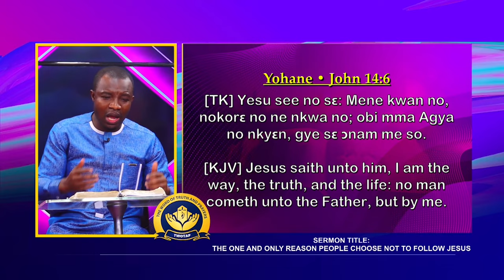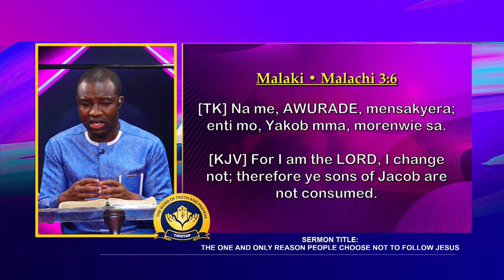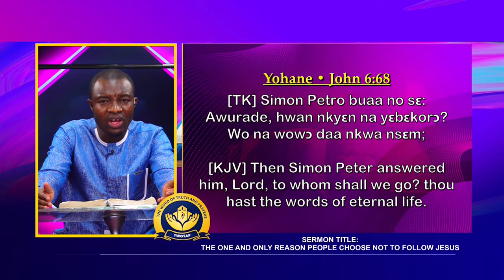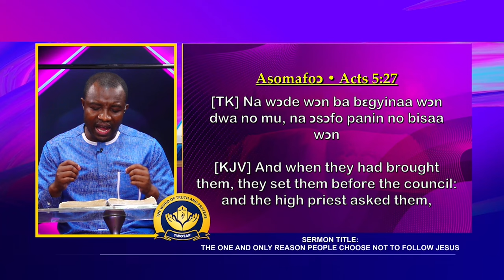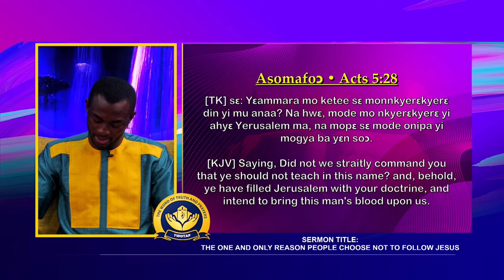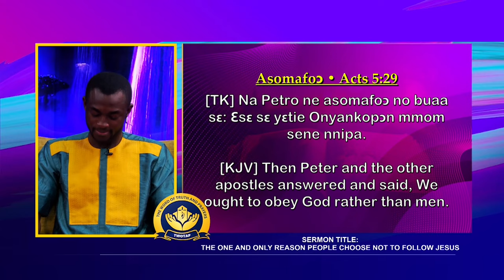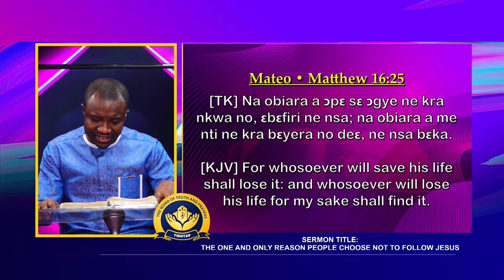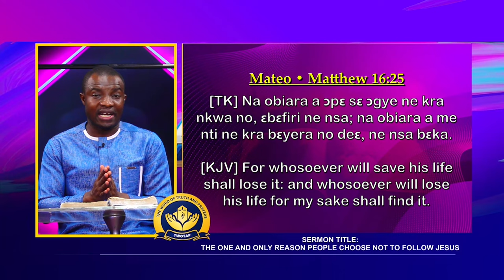THE ONE AND ONLY REASON PEOPLE CHOOSE NOT TO FOLLOW JESUS - THE PULPIT WITH EVANGELIST AWUSI